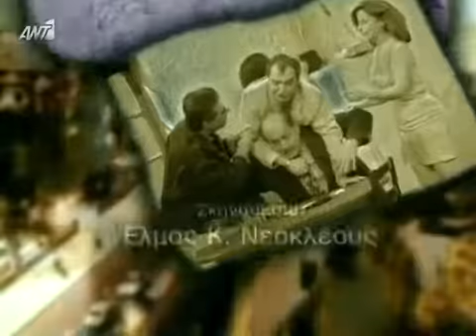Το Καφενείο - Ο υπουργός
Το Καφενείο ΑΝΤ1